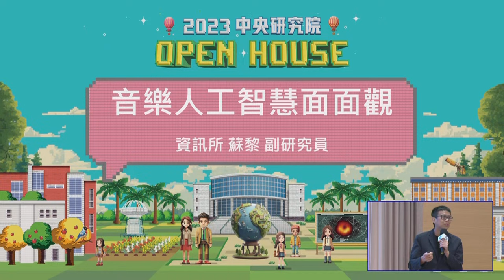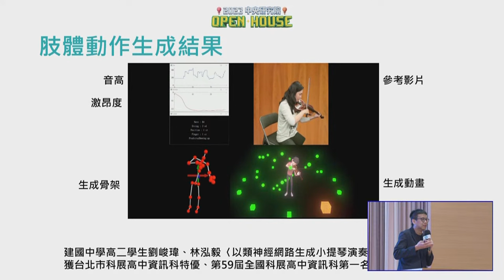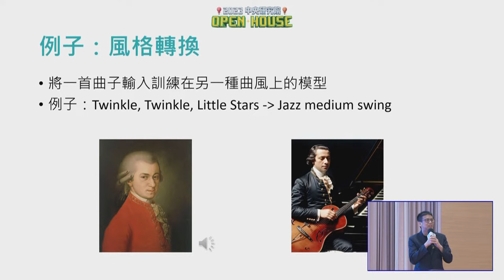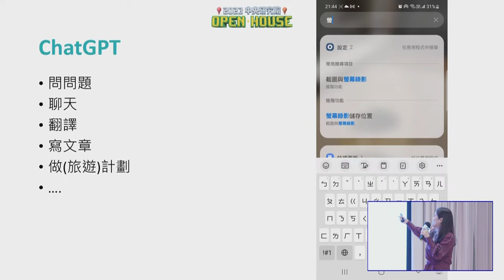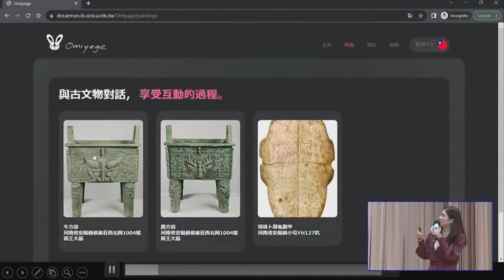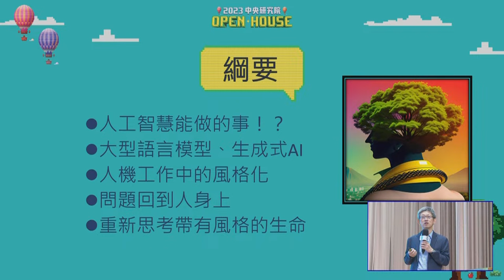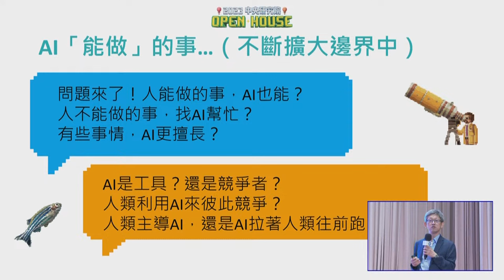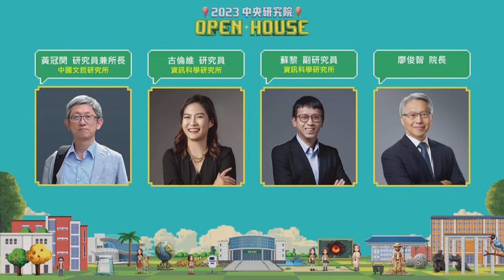2023 AI交響/想曲：音樂、語言、哲學 | 蘇黎副研究員、古倫維研究員、黃冠閔研究員兼所長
2023中央研究院院區開放 主題演講：「AI交響/想曲：音樂、語言、哲學」

📌短講一：「音樂人工智慧面面觀」
🙋‍♂️講者：

人工智慧 (artificial intelligence, AI ) 技術的重點在於從巨量的資料中自動提取資訊、建立模型、並生成新的內容，而這樣的技術特色對於 音樂 資料亦然。因此，音樂人工智慧 正持續影響著當代音樂受眾的行為、音樂產品的生產工具、甚或音樂研究的方式等等。在本演講中，蘇黎老師將介紹如何運用當代的音樂人工智慧的辨識與生成技術打造虛擬音樂家，並討論我們未來多媒體世界的樣貌。

📌短講二：「跟空氣聊天？AI語言模型助你暢所欲言！」
🙋‍♀️講者：

本院資訊科學研究所古倫維研究員將與我們分享，AI是如何演變成今日樣貌，
與AI息息相關的 語言模型 、 深度學習 又代表什麼意思呢？

📌短講三：「在AI時代重塑生命及思想風格」
🙋‍♂️講者：

人工智慧在諸多領域的應用上已經拓展出高智能、高效率的表現，不僅僅AI可以泡咖啡、寫書法、寫詩，也可以寫文章、製作音樂，完成複雜的任務。在大量數據訓練下， 圖像辨識 、 文字語音生成 都能夠快速精準地提供合理的解答。
人類跟人工智慧的密切互動讓機器工具符合人類多方面的需要，但也反過來訓練人類要適應人工智慧的運作方式。人們將會對新技術產生依賴，手機不離身，就是很好的例子；技術同時也會形塑人們的 生活 及 思想 方式，有時擴大也有時限縮人們的想像。互動會隨著時間而修正，如何在互動中保持主動性，警覺到單方面依賴的危險，追問人類生活方式的改變是否合理，也更有必要塑造自己的 思想風格 。